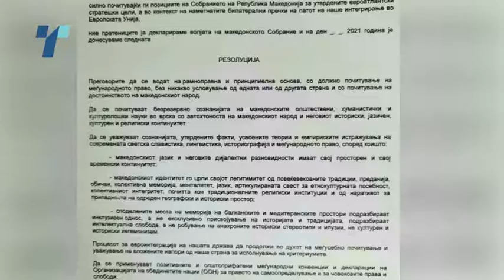ВМРО-ДПМНЕ до петок ќе ја достави резолуцијата во Собрание - Османи бара консолидација на текстот